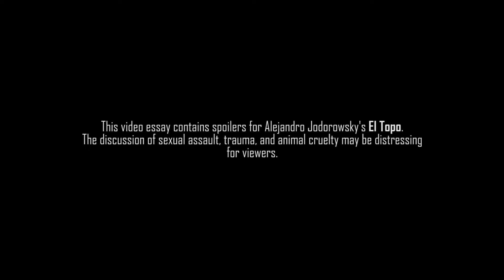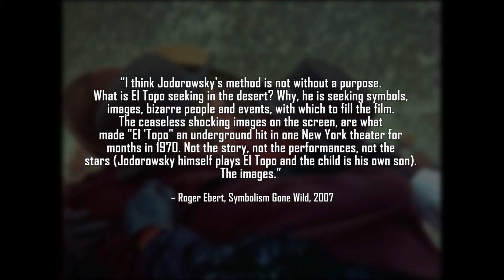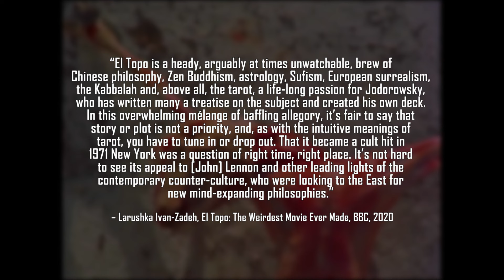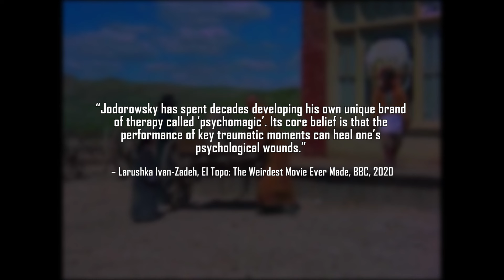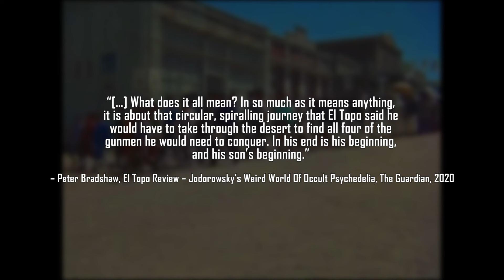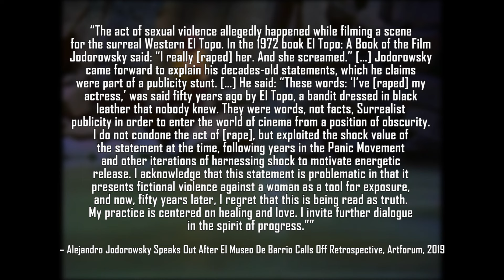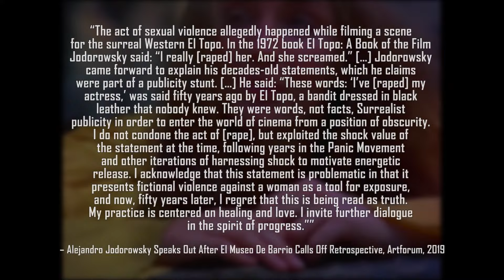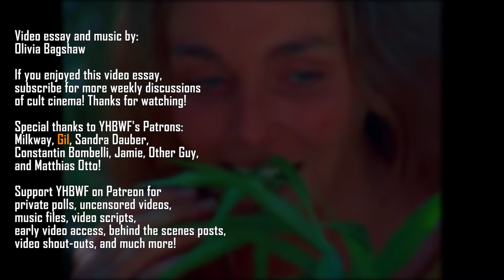El Topo - The Foundational Acid Western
This week, we conclude our month discussing Alejandro Jodorowsky films with his midnight movie classic, and a key piece to the acid western sub-genre, El Topo! A perplexing merging of multiple theological fascinations, Jodorowsky's film also seems to explore the extent (or limitations) of human forgiveness when faced with redemption. A captivating film mired by unshakeable controversy due to the director's own words, El Topo is always unforgettable.